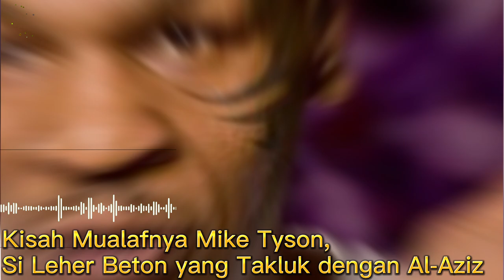Kisah Mualafnya Mike Tyson, Si Leher Beton yang Takluk dengan Al-Aziz di Penjara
Pada video ini menceritakan Kisah Mualafnya Mike Tyson, Si Leher Beton yang Takluk dengan Al-Aziz di Penjara. Inilah kisahnya!